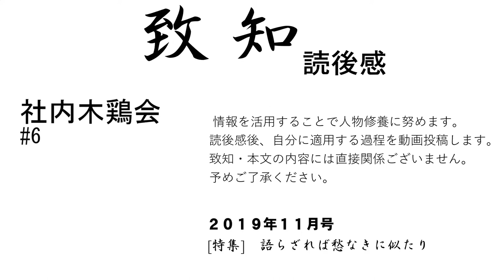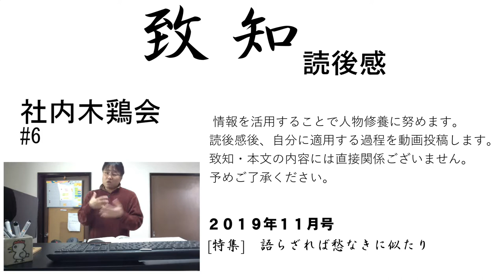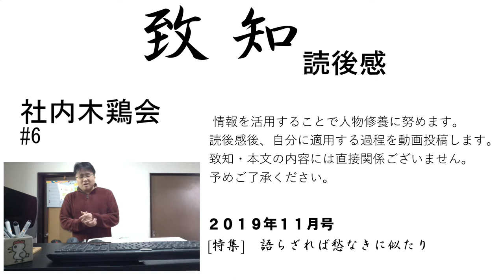致知社内木鶏会は現代の寺子屋です【修養研鑽決断チャンネル】致知2019年11月号読後感#6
致知2019年11月号読後感#6#致知社内木鶏会は現代の寺子屋です　より

15#語らざれば愁なきに似たり ◆知行合一、胆識を育む　静思修養研鑽channel